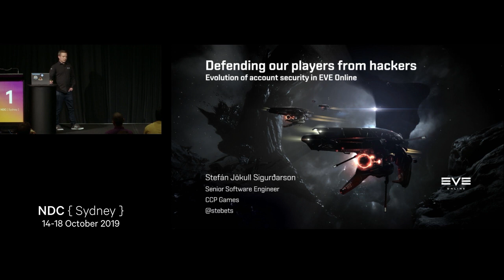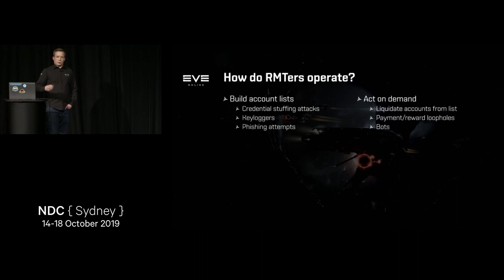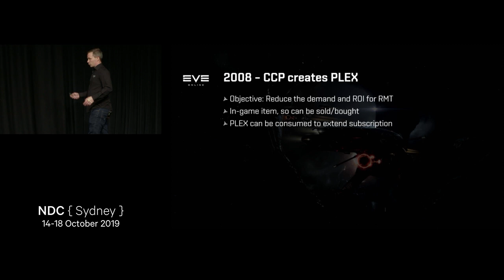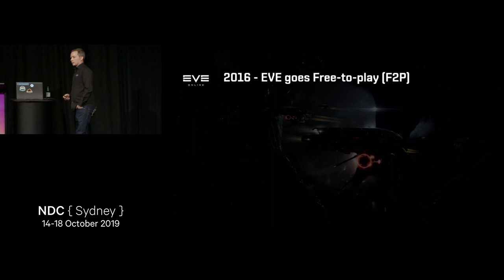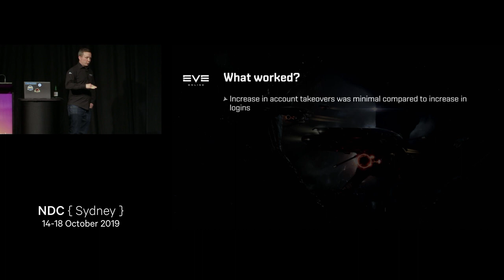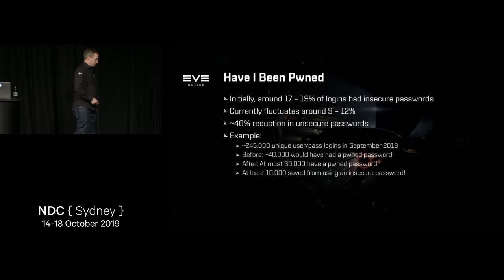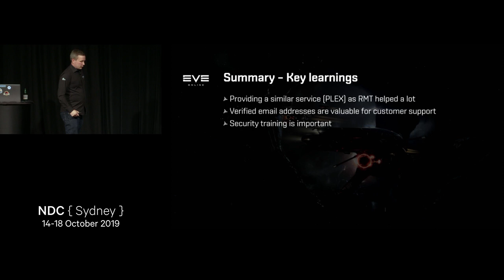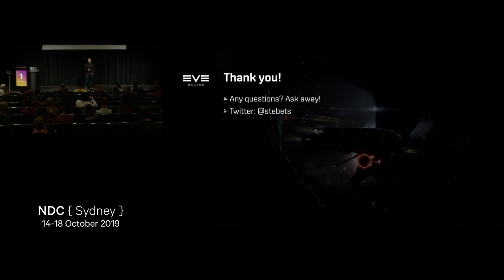EVE Online: Defending our players from hackers - Stefán Jökull Sigurðarson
EVE Online: Defending our players from hackers and the evolution of account security

In this session I will walk you through the history of account security in EVE Online, the uniquely player-driven spaceship MMO game set in a vast online sci-fi sandbox, running for more than 15 years. With EVE being a single-shard universe known for it's huge battles, it is a big target for hackers who want to break into and steal player accounts for various purposes.

I will show you what methods we have used to prevent and counter online attacks against our players, the challenges we've faced in doing so with minimal impact to user experience, where we've failed and succeeded and how we've had to constantly evolve in the process. By sharing our experiences and methods, we hope you can take advantage of them to increase the security of your own systems.